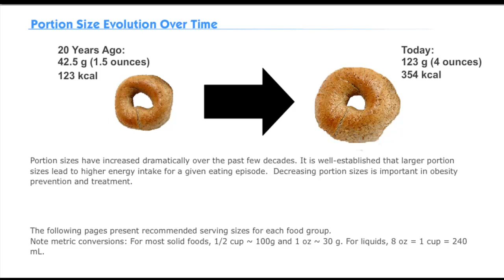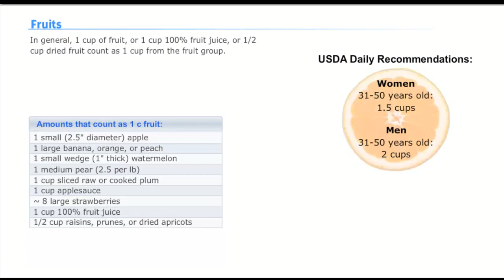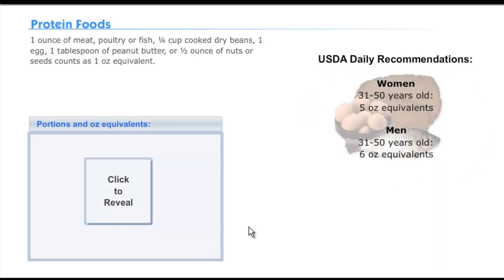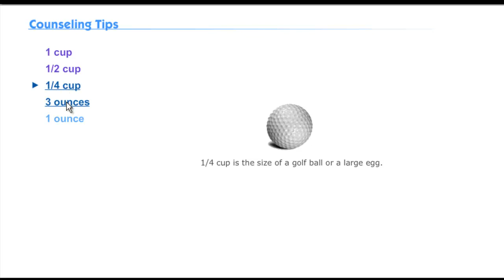Nutrition and Portion Sizes (UNC Chapel Hill)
A brief tutorial reviewing nutritional recommendations for appropriate portion sizes for each food group.